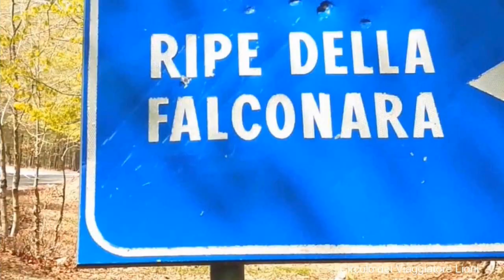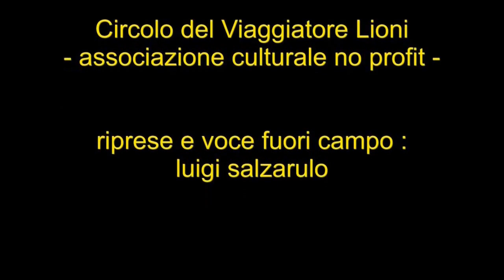MONTELLA (Avellino-Irpinia) - TOUR DEL PAESE - in viaggio con luigi salzarulo -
in viaggio con luigi - Montella è un comune italiano di circa 8.100 abitanti della provincia di Avellino, in  Campania, nella regione storica dell'Irpinia.È nota per la produzione della Castagna di Montella, cui è riconosciuto il marchio IGP. l territorio, compreso nel Parco regionale Monti Picentini e prevalentemente montuoso, è rinomato per la bellezza del paesaggio. Montella fa parte della Comunità montana Terminio Cervialto, dal nome dei due monti alle piedi dei quali si sviluppa (il Terminio, che raggiunge quota 1.786 m s.l.m., e il Cervialto, 1.809 m s.l.m. . Numerosi i punti di osservazione panoramica: le Ripe della Falconara; il Pizzillo; il tratturo regio da Montella al Castello del Monte; la Foa sulla sommità del monte Sassetano che domina l'abitato.Il fiume Calore ha la sua sorgente nel comune di Montella. Importanti sono le valenze paesaggistiche, in particolare l'altopiano di Verteglia, vasto e ricoperto da faggi; tra le numerose grotte esistenti, la Grotta dei Cantraloni e la Grotta del Caprone. Fraterni saluti,luigi salzarulo. ( in viaggio con luigi salzarulo)